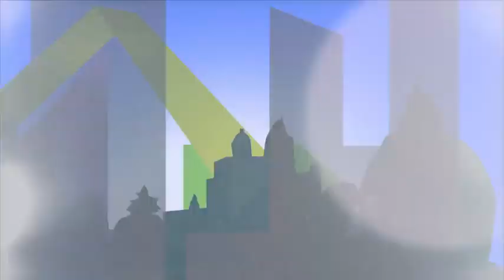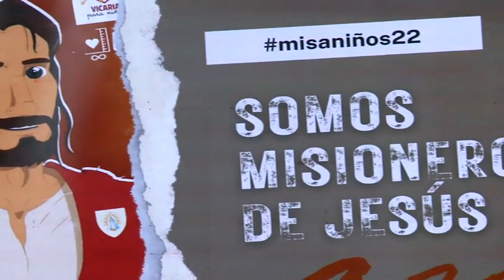Misa Arquidiocesana de Niños 2022